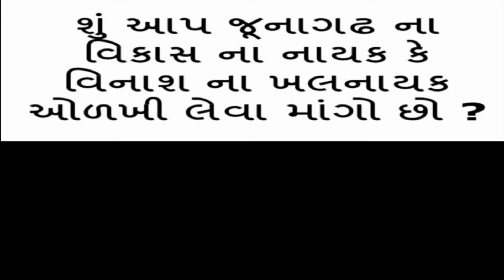अमरनाथ के शहीदों को श्र्द्धांजलि Tribute to the martyrs of Amarnath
"On news" is a video based news portal with primary focus on Gujarat news.

We are working last 25 years in media, we have more than 10000 unique, unbelievable, amazing, and rare video stock footage huge archive We are happy to be commissioned to film for you or else provide you with broadcast crewing and production solutions across India. So write to us obtain stock footage licens of any type of broadcast format and any type of production.

on Youtube for a steady stream of videos from across India.

જુઓ... અમરનાથમાં મૃત્યુ પામેલાઓને અનોખી શ્રદ્ધાંજલિ...ગુજરાતી અમરનાથ યાત્રિકો માટે કરી પાર્થના...જુઓ કોણે આપ્યો આવો કાર્યક્રમ...જુઓ ઓન 24x7 ન્યુઝ પર...સંપૂર્ણ વિડિઓ જોવા નીચે આપેલી લિંક ઉપર કરો કિલક...

જૂનાગઢ : અમરનાથયાત્રા દરમિયાન થયેલા આતંકવાદી હુમલામાં ગુજરાતના યાત્રિકોના મોત ના પગલે ગુજરાતમાં રોષ ભભૂકયો છે. આતંકવાદના વિરોધમાં જૂનાગઢમાં વિવિધ રીતે વિરોધ કરવામાં આવી રહ્યો છે. ત્યારે જૂનાગઢ શહેર કોંગ્રેસ દ્વારા આતંકવાદીનાં હુમલામાં મૃત્યુ પામેલા ગુજરાતીઓને શ્રદ્ધાંજલિ આપવાનો કાર્યક્રમ રાખવામાં આવ્યો હતો. અહીં શહીદપાર્કમાં કેન્ડલ સળગાવીને મૌન રાખીને શ્રદ્ધાંજલિ આપવામાં આવી હતી. આ કાર્યક્રમમાં શહેર કોંગ્રેસ પ્રમુખ સહિતના આગેવાનો જોડાયા હતા.